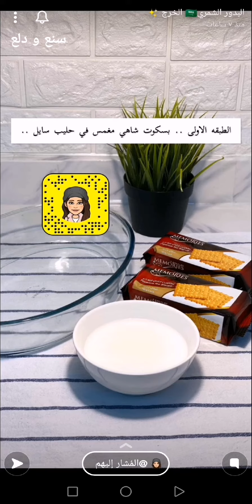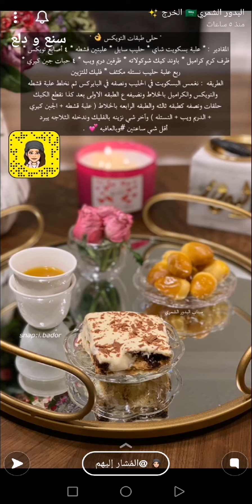حلى طبقات التويكس 🤎😍 بارد ويسررررررسح 👌✨ البدور الشمري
حلى طبقات التويكس 🤎😍بارد ويسررررررسح 👌✨ سناب البدور الشمري ...
* المكونات //
2 مغلف بسكويت شاي
حليب سائل
علبتين قشطة
4 اصابع تويكس
ظرف كريم كراميل
باوند كيك شوكولاته
ظرفين دريم ويب
4 حبات جبن كيري
ربع علبة حليب مكثف محلى
فليك للتزيين
* الطريقة //
* الطبقة الاولى :
نغمس البسكويت في الحليب ونرصه في الصينية .
* الطبقة الثانية :
نخلط علبة قشطة مع التويكس والكريم كراميل بالخلاط ونضيفه على طبقه البسكويت .
* الطبقة الثالثة :
نقطع الكيك حلقات ونصفه فوق الطبقة الثانية
* الطبقة الرابعة :
نخلط في الخلاط علبة القشطة والجبن الكيري والدريم ويب والحليب المكثف المحلى ونصبه على الطبقات ونزينه بشكولاته فليك وندخله الثلاجة يبرد اقل شيء ساعتين .
* ملاحظة :
كل ما طول في الثلاجة وبرد جيدا يكون افضل .